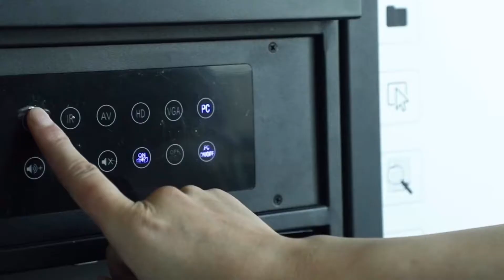EIBOARD All in one Whiteboard System (FC-4000+ FC-82IR + Projector)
EIBOARD All in one Whiteboard System is combined by EIBOARD Multimedia all-in-one PC FC-4000, IR interactive whitebaord FC-82IR and Projector.